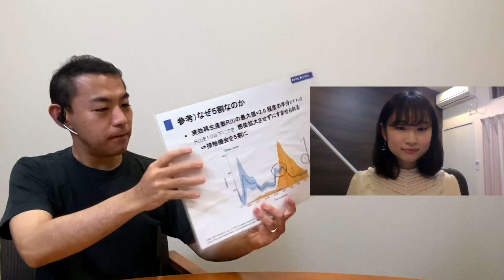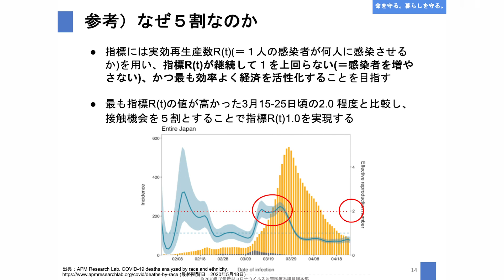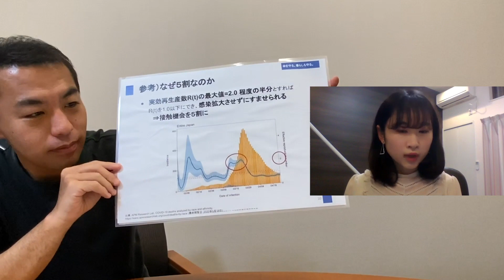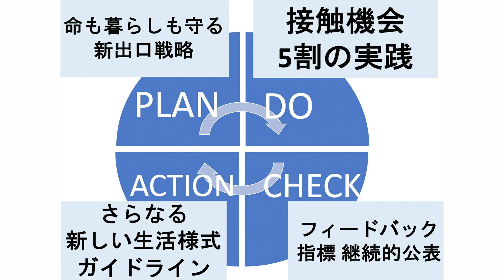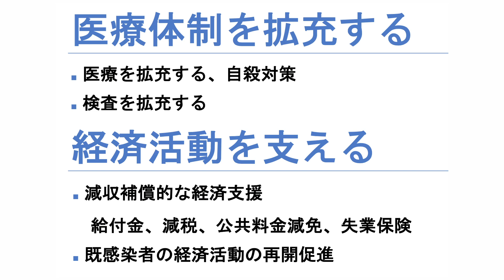緊急事態後の暮らしとは？外出自粛でなく5割接触機会へ 自民党新型コロナウイルス対策医療系議員団本部 今枝宗一郎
動画を見て頂きまして有難うございます。動画内でお話した、『接触機会5割で国民の命も、暮らしも守る出口戦略（医療崩壊をさせずに社会経済活動を再開する戦略）』の提言書原文およびメッセージについては下記よりご覧頂きます。
●接触機会5割で「命」も「暮らし」も守る新出口戦略（案）　2020年5月22日改訂